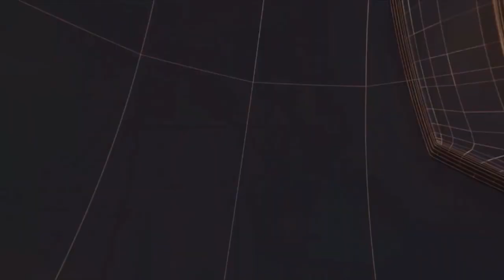कादीपुर - काशीपुर पुलिस अधीक्षक ने किया हत्या का खुलासा II TODAY24 NEWS CHANNEL 24x7 II